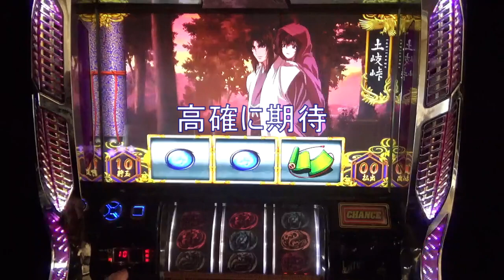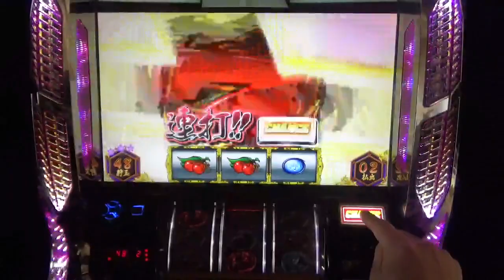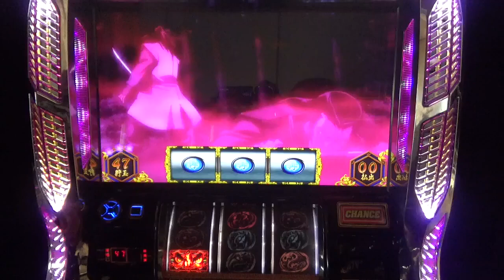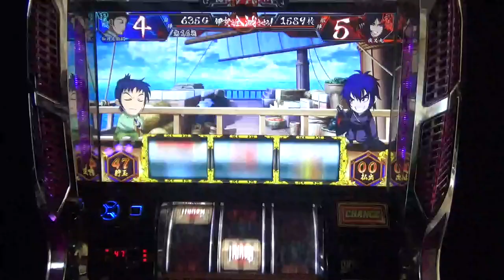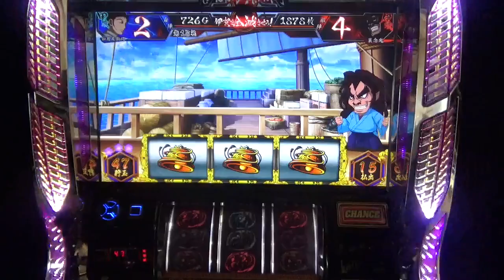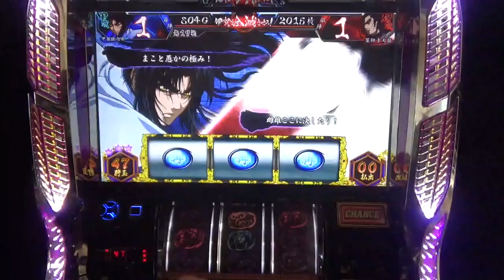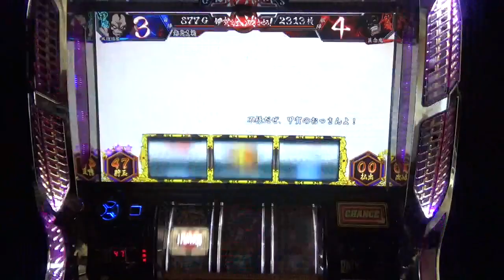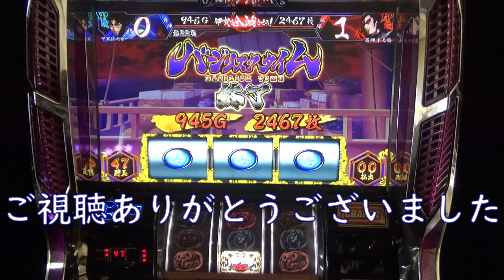パチスロ バジリスクⅡ 其の5 土岐峠で激アツの強チェリー引いて、上乗せも止まらない！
設定6でガンガン打ちます！